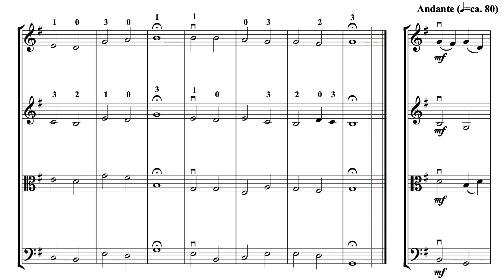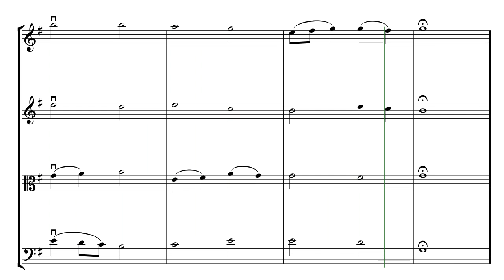Mexican Dog Chorale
Play along practice video